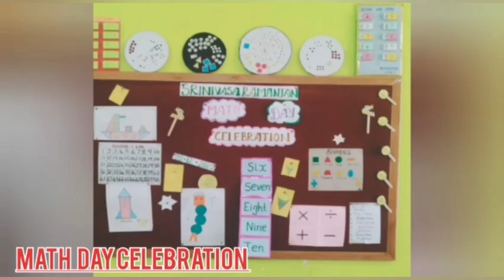Math day celebration 2022